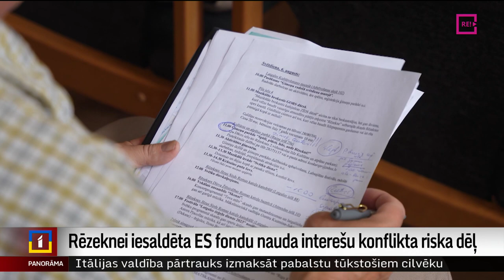Rēzeknei iesaldēta ES fondu nauda interešu konflikta riska dēļ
No Rēzeknes budžetā trūkstošajiem nepilniem četriem miljoniem eiro, apmēram pusotra miljona iesaldēti interešu konflikta riska dēļ, atklāj pilsētas domē. Centrālā finanšu un līgumu aģentūra apturējusi maksājumus vairākos projektos, kuros būvdarbus veic domes priekšsēdētāja Aleksandra Bartaševiča brālim un sievai piederošais uzņēmums “Latgalija”. Plašāk stāsta Dinija Jemeļjanova.